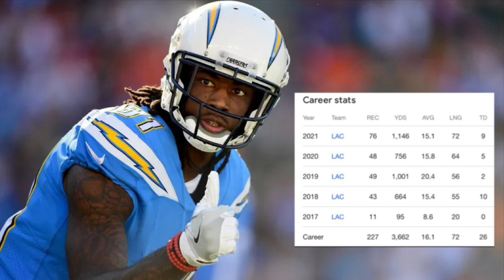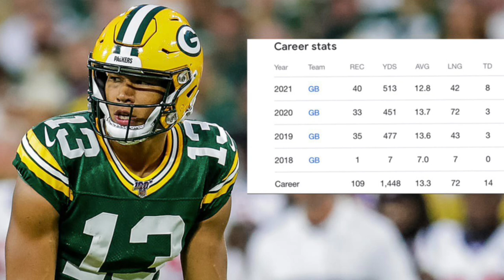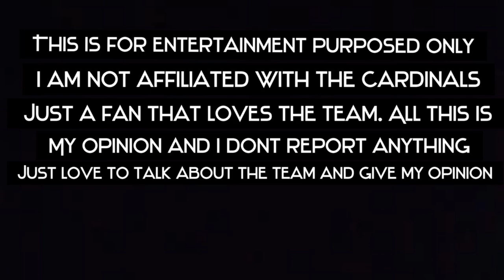The Top Wide Receivers the Arizona Cardinals SHOULD Target This Year | 2022 NFL Free Agency